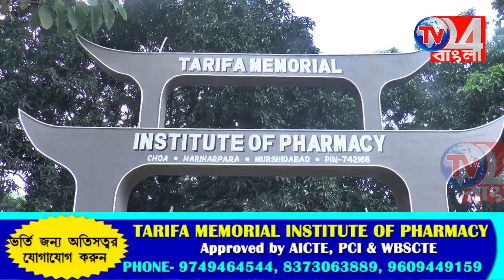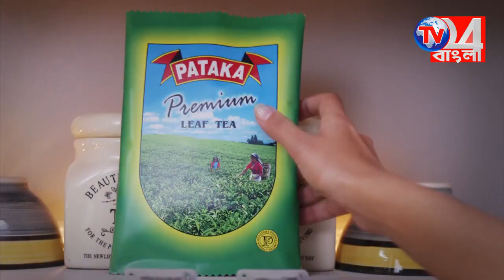বহরমপুর লোকসভার যুব তৃনমূলের সভাপতি সহ শতাধিক কর্মী যোগদান মিম-এ